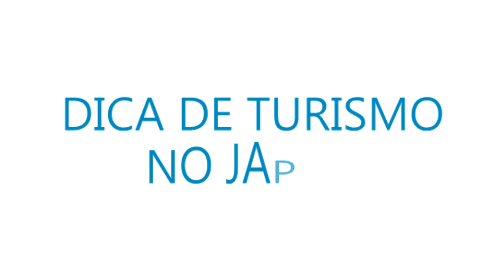Tropical Garden: águas cristalinas de Mie - Turismo no Japão.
Quer conhecer mais um lugar bem legal para passear com a família e amigos? Além da praia, há área para churrasco e até piscina para as crianças.